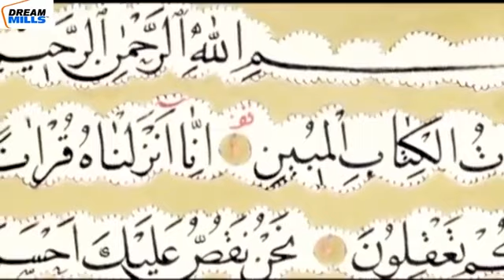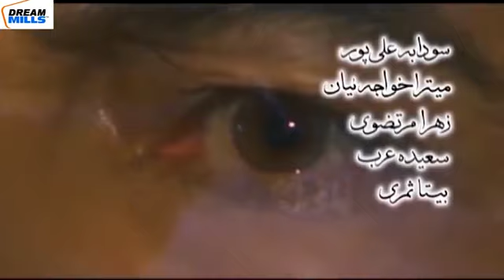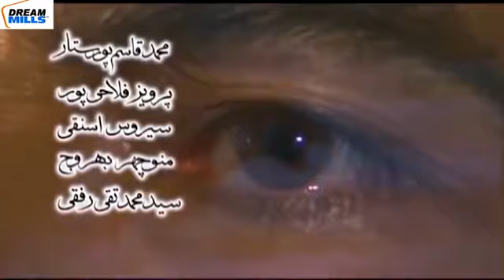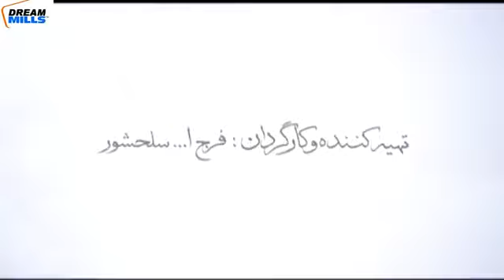Hazrat Yusuf (a.s) episode 14 urdu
اس ویڈیو کو لائیک کریں۔
ان دونوں چینلز کو سبسکرائب کریں۔
اور بیل آ ئیکن کو کلک کرکے آل پر بھی کلک کریں۔
تاکہ تمام آنے والی نئی ویڈیوز سے آپ کو آگاہی حاصل ہو سکے۔
سرکار شاہ صاحب کے فرمودات سے مستفید ہونے کے لیے ویڈیوز کو مکمل دیکھیں۔
اور اس پوسٹ کو مزید گروپس اور دوستوں میں شیئرکر کے اس کار خیر(اجازتِ ذکر قلب) میں اپنا حصہ بھی ضرور شامل کریں۔